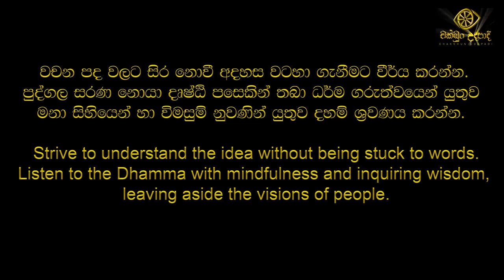වසල සූත්‍රය විශේෂ විග්‍රහය 14 කොටස | හඳපාන්ගොඩ නිවාතාප හිමි | චක්ඛුං උදපාදි